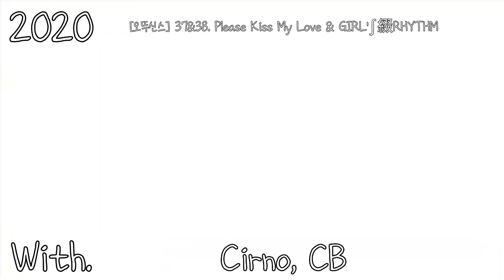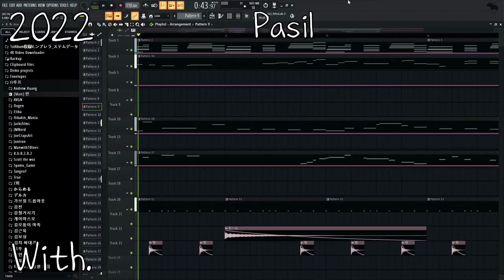Best of binmode 2020~2022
모든 기준은 제가 가장 마음에 든 것 들 과
조회 수로 판단했습니다